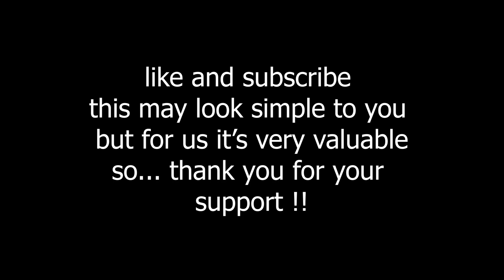Beat saber | Le Festin (From "Ratatouille") by Camille, Michael Giacchino | quest 2